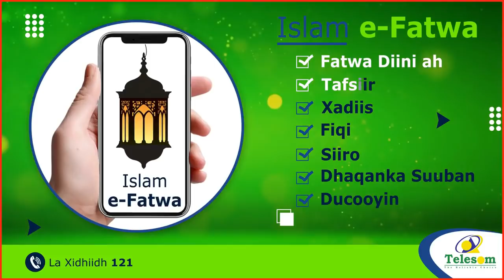Hargeisa Ciidan Iyo Dhalinyaro Marmar Dhigay Taalooyinka Caasimada